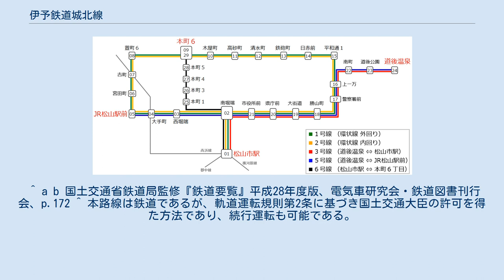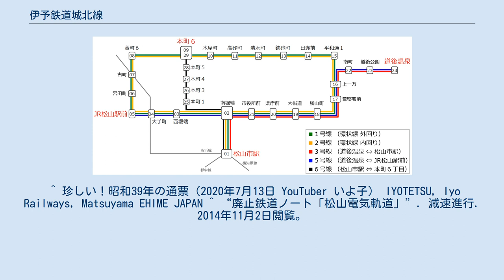伊予鉄道城北線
城北線（じょうほくせん）は、愛媛県松山市の古町駅から平和通一丁目停留場までを結ぶ伊予鉄道の鉄道路線。
 前身は道後鉄道の路線で、伊予鉄道松山市内線の他の路線が軌道法による軌道となっている中で、唯一の鉄道事業法による鉄道となっている。
 市内線の系統図 遅延時は古町駅のCTCセンターから無線で現在位置の問い合わせを行い、必要に応じて行き違い変更を行っているものの酷い遅延には効果がない。
離合停留場はすべてスプリングポイントのため、CTCセンターは信号の操作のみである。
また、ひどい遅延時の運転整理は、交換停留所で先行列車に抑止を掛け、2列車での交換を基本とする。
 道後鉄道により1895年に開業した。
当初は軌間762mmの軽便鉄道で、木屋町 - 道後間は現在の城北線とは異なり、現在の樋又通りを東進し、現在の愛媛大学（当時は城北練兵場があった）の北側を通るルートだった。
伊予鉄道に合併後、電化・1067mm軌間への改軌が行われ、1927年に市街地に近い現在のルートに切り替えられた。
木屋町 - 道後間の廃線跡は樋又通りとなっている。
 なお、以前は木屋町方面から道後温泉方面へ直通する形になっていたが、1969年に城北線・城南線の環状運転を開始する際、新設の平和通一丁目から勝山町方面に向かう形に変更された。
このとき、平和通一丁目 - 上一万間は新たに城南線として線路を敷設し、城北線の平和通一丁目 - 上一万間は廃止という手続きが取られた。
 ※開業区間を三津口 - 道後 - 松山間とする説がある。
なお、高浜線の古町駅は道後鉄道開業前の1889年7月20日に三津口から古町に改称している。
また、萱町六丁目駅は1911年に開業した当初、三津口を名乗っていた（1967年改称）。
 ^ a b 国土交通省鉄道局監修『鉄道要覧』平成28年度版、電気車研究会・鉄道図書刊行会、p.172 ^ 本路線は鉄道であるが、軌道運転規則第2条に基づき国土交通大臣の許可を得た方法であり、続行運転も可能である。
鉄道統計年報においては「その他の方式」とされる。
 ^ 珍しい！昭和39年の通票（2020年7月13日 YouTuber いよ子） IYOTETSU, Iyo Railways, Matsuyama EHIME JAPAN ^ “廃止鉄道ノート「松山電気軌道」”. 減速進行. 2014年11月2日閲覧。
 1920年の ｢伊予鉄道電気｣ を参照。